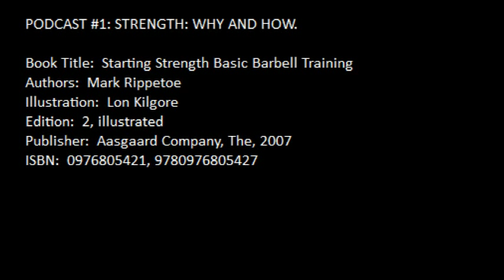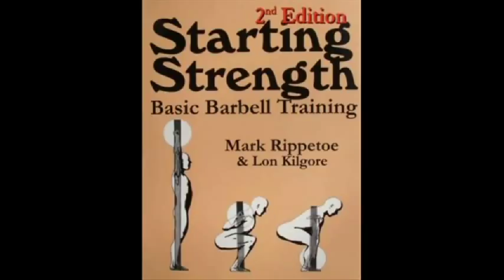Starting Strength - Basic Barbell Training (Podcast #1)